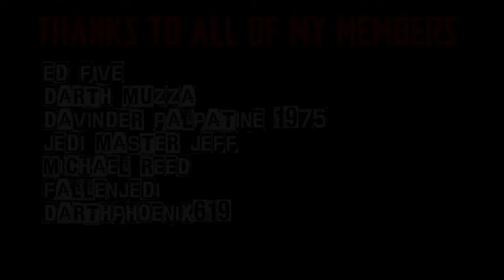CLONE WARS THURSDAY THROWBACK - ECHO & FIVES | DEFEND KAMINO